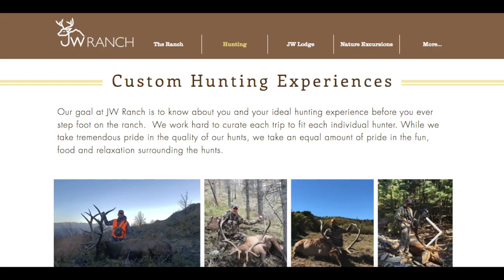Colorado Turkey Hunting 2022 - JW Ranch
Hunting Merriam Turkeys and Elk Sheds in La Veta Colorado at the World Famous JW Ranch